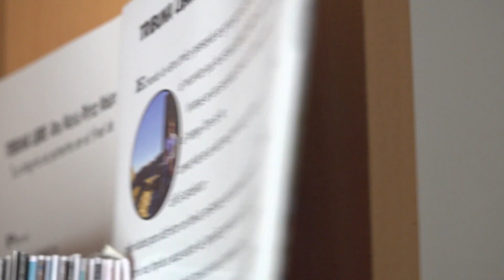Entrevista Juan Solano, Presidente Fundador AJV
Asociación Juvenil Víctor de Valdefuentes (Cáceres)
Especiales AJV llegando a 200 actividades. Recuerdos y hemeroteca del año 2008.